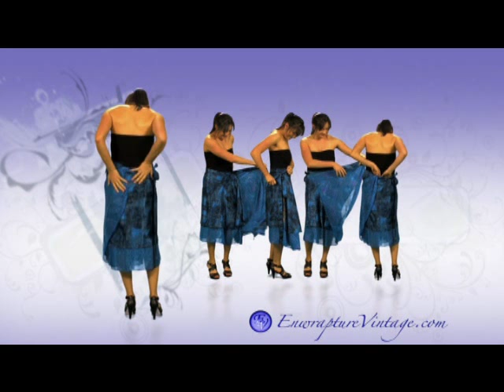How to Tie your Enwrapture Vintage Magic Multi Wear Skirt Wrap Skirt Part 1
This is just a sample of our Enwrapture Vintage instructional video. This is the wear it as a skirts section. Our video is about an hour long, so if you would like to order the full DVD go